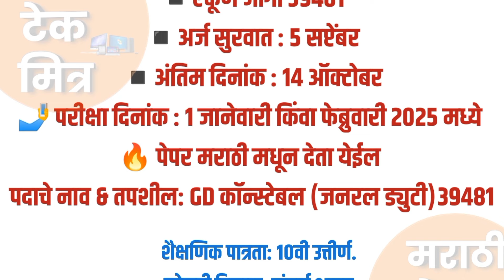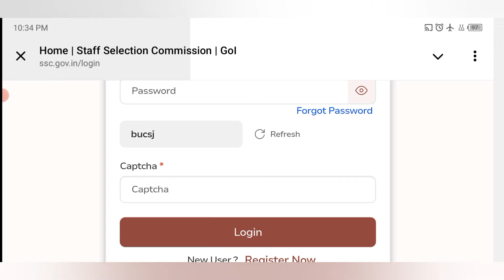SSC GD कॉन्स्टेबल पदाच्या 39481 जागांसाठी भरती - SSC GD Constable Bharti Online Apply Form Fill Up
SSC GD Constable 2024 recruitment

@marathitechmitra marathi_tech_mitra marathitechmitra CSC GR agriculture mahiti

अधिक माहितीसाठी व नवीन अपडेट्स मिळवण्यासाठी आमच्या व्हॉट्सॲप ग्रुप व टेलिग्राम चॅनेल ला जॉईन करा. ग्रुप लिंक YouTube च्या लिंक सेक्शन मध्ये पहा.

✅ Follow the Marathi Tech Mitra - मराठी टेक मित्र channel on WhatsApp

📱*My Mobile :*

🖱️My Mouse:

⌨️My Keyboard :

💾My Pendrive:

⌚My Smartwatch:

🖨️My Lamination Machine:

ssc gd apply